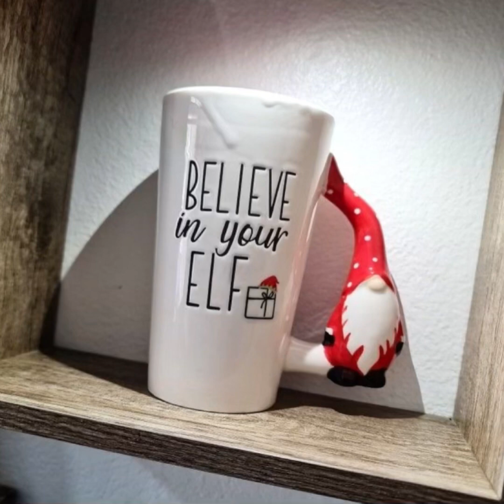🎄Decoraciones navideñas🎄🎅🏼☃️/ Pozuelos navideños hermosos 🎄🎅🏼☃️🤩